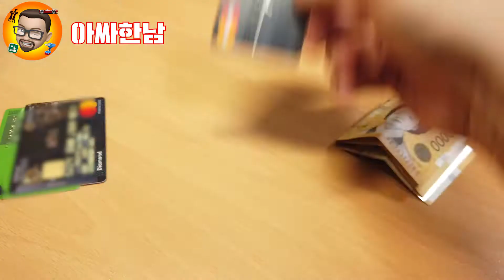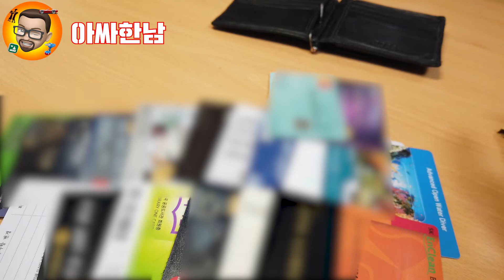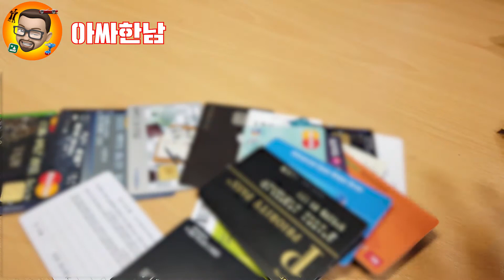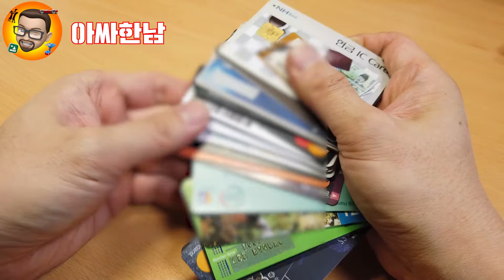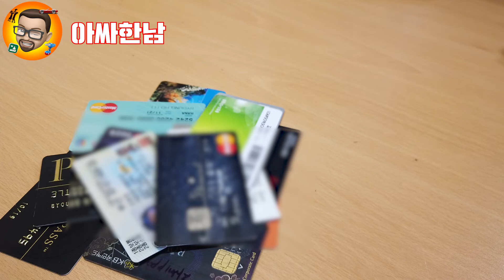아싸한남 14화 카드지갑 4종 비교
두툼한 지갑은 저리 가라!! 카드 지갑 4종을 전격 비교합니다.